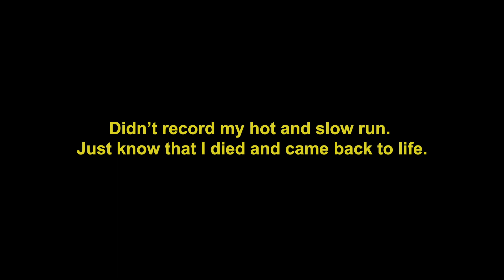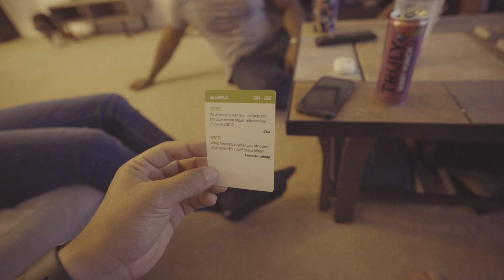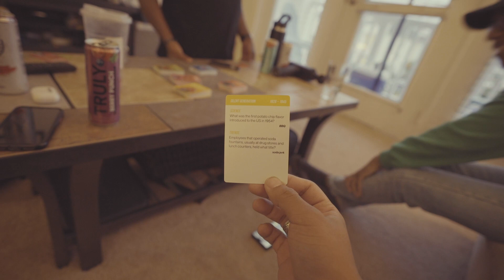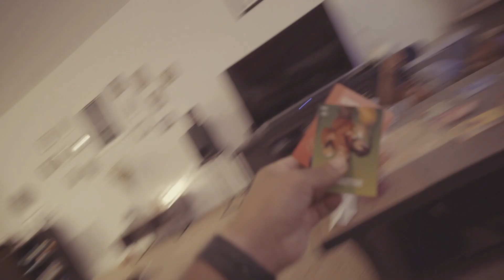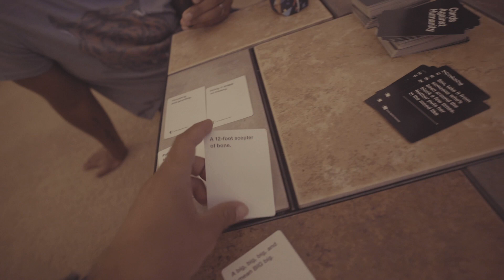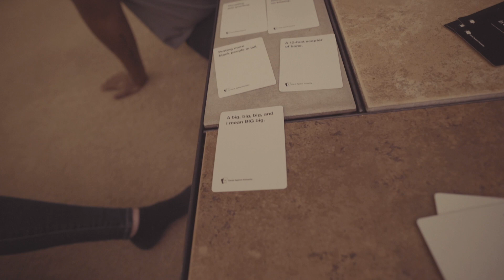Testing Zeiss Batis 18mm At Drift Event!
Vlog #39
Recently purchased the Zeiss Batis 18mm f2.8 for my Sony A7sii and tested it out in real life situations. Grabbed Japanese food with my friends and played Picolo app, OK Boomer Trivia Game, and Cards Against Humanity. The next day I tested the lens at Spirit.jp drift event in Richmond, Virginia.

Gear Used:
Sony A7sii
Zeiss Batis 18mm f2.8
Zeiss Batis 85mm f2.0
Rode VideoMic Go
iPhone 11 Pro
Peak Design Leash Strap
Peak Design Capture Clip

Smoke! - Styles Davis
5th Hour - Tapes
Decode (Instrumental Cover) - Paramore